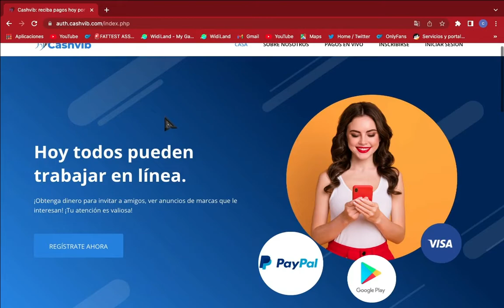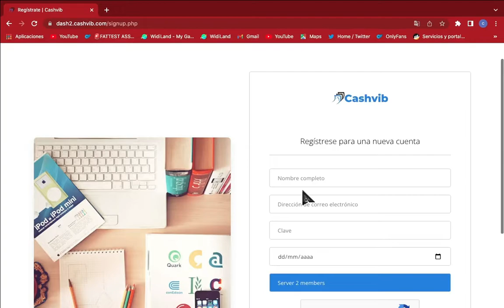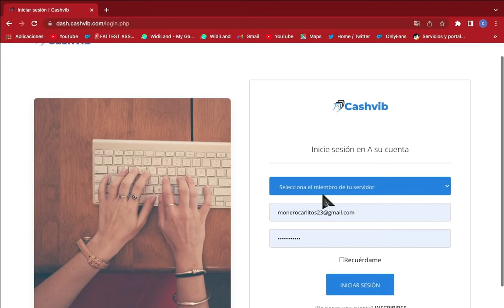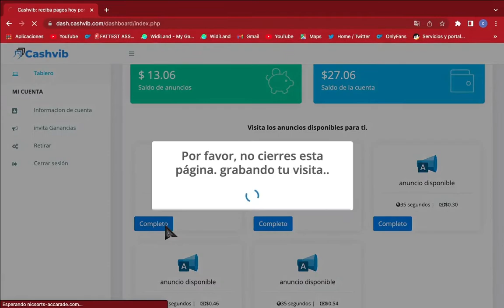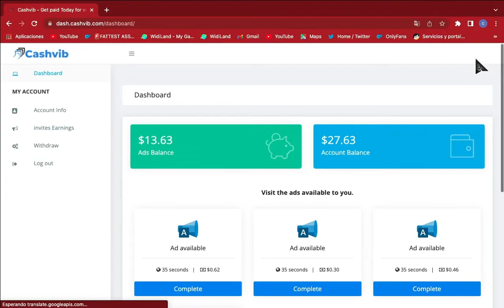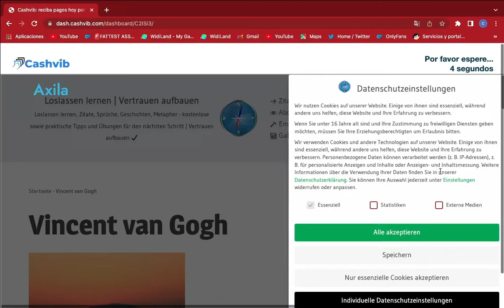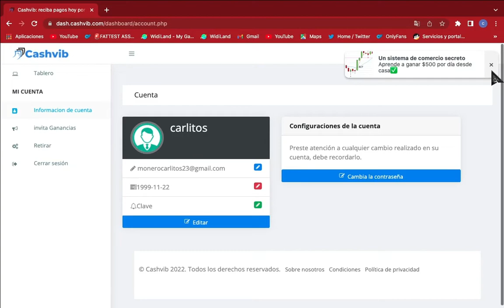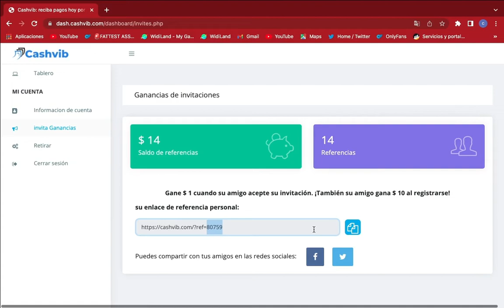Cashvib Paga? NUEVA PÁGINA PAGANDO 100$ A PAYPAL POR VER ANUNCIOS? LEGIT OR SCAM? HONEST REVIEW